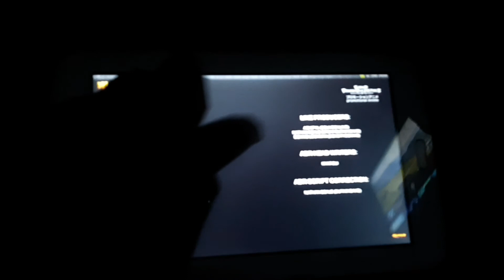Great ape Super Saiyan reaction video